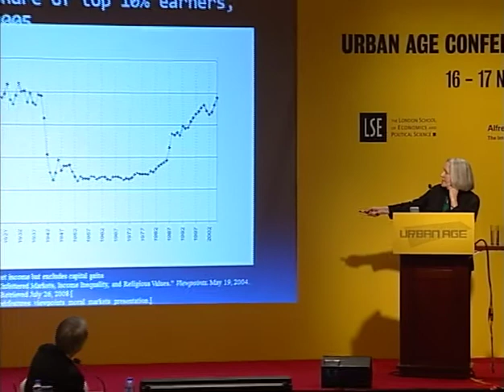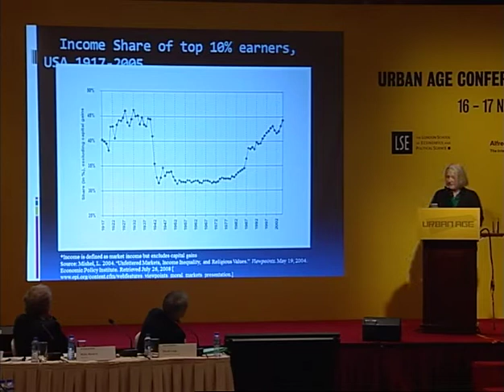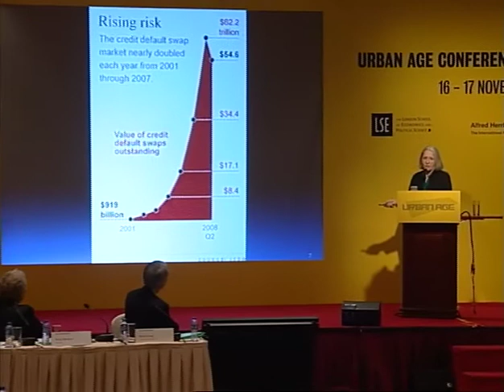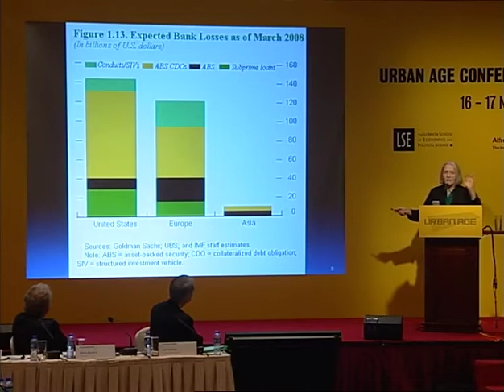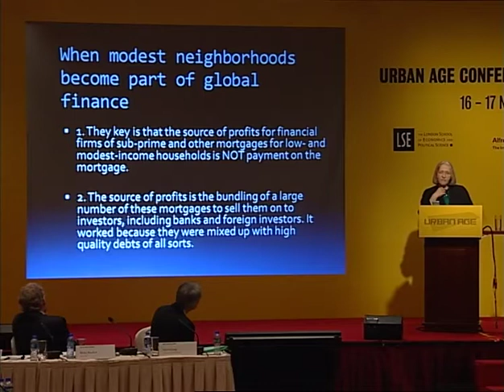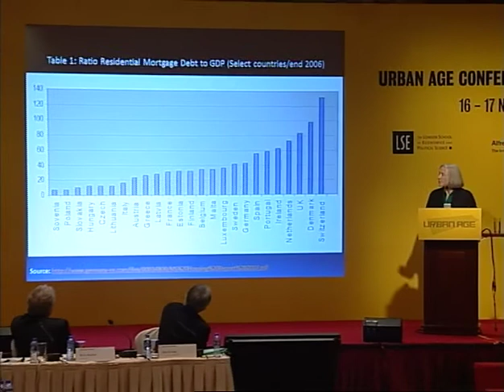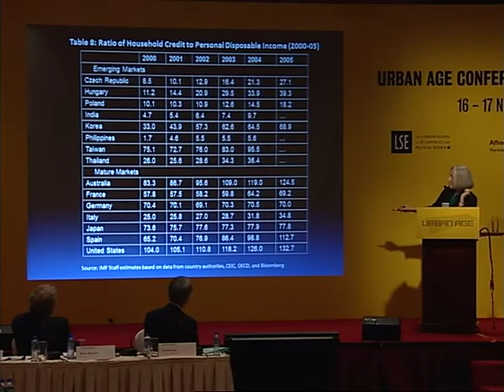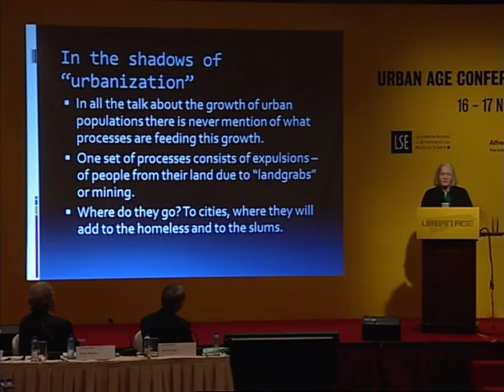Urban Age Hong Kong'11: #34 Saskia Sassen Beyond Inequality: Emerging Logics of Expulsion